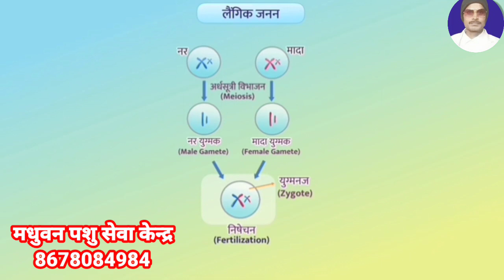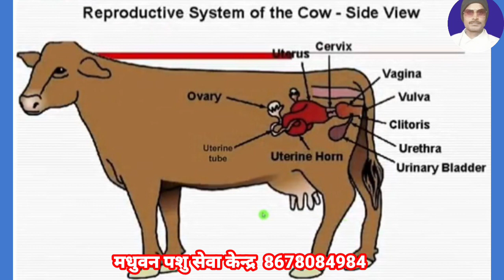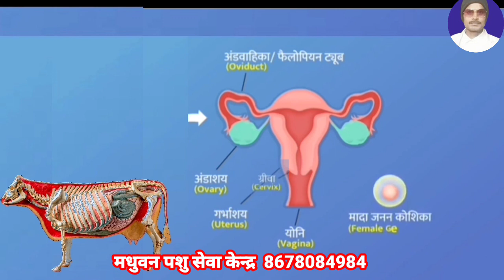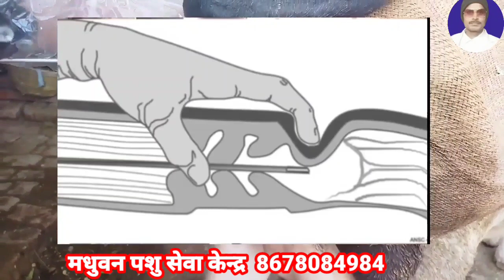गाय में कृत्रिम गर्भाधान Cow Artificial insemination A. I. -100% Successful